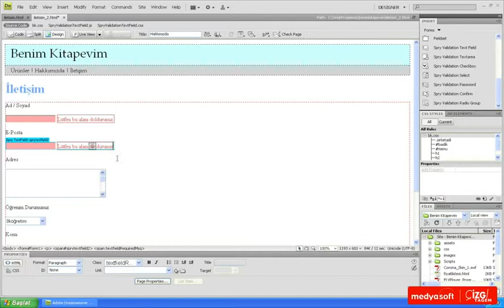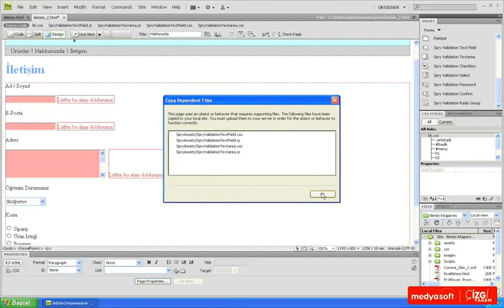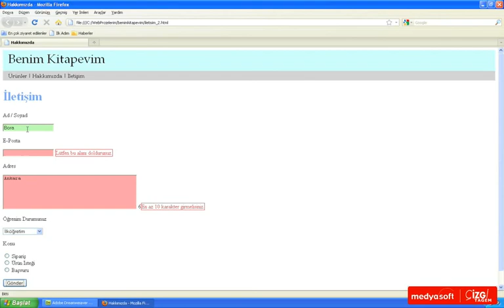Adobe Dreamweaver CS4 0709: Form Verilerini Doğrulamak